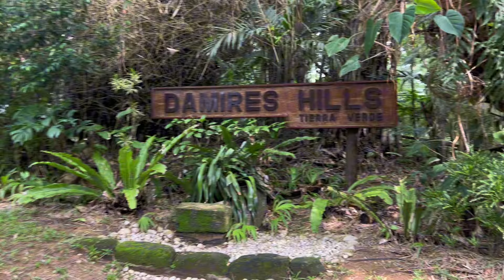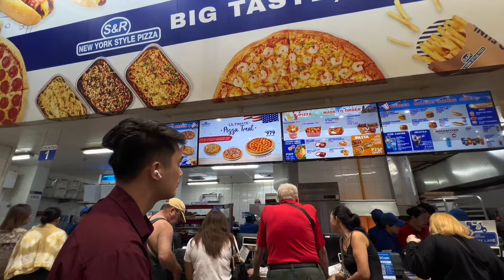weekend vlog: grwm + escapade (damires hills tierra verde) + double date | Andrea Uy Woo